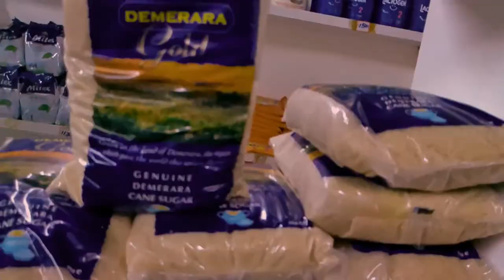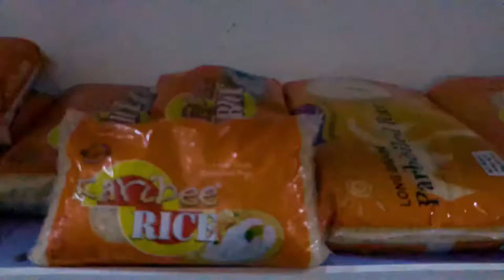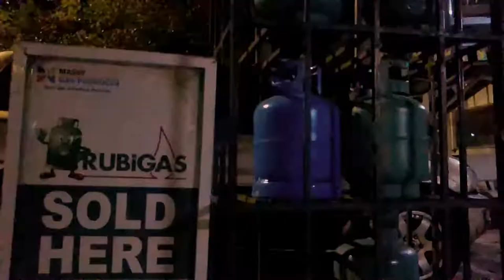Gad i King (OfficialVideo) everything gone up jahwarriorsrecordz production 2022